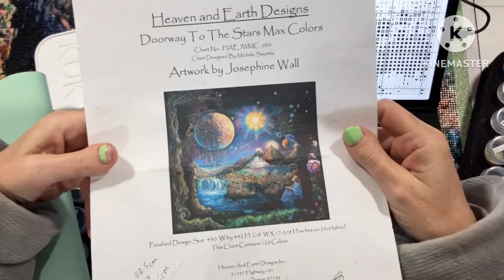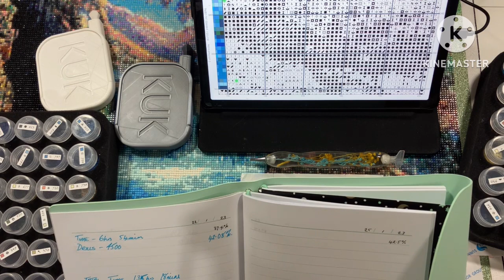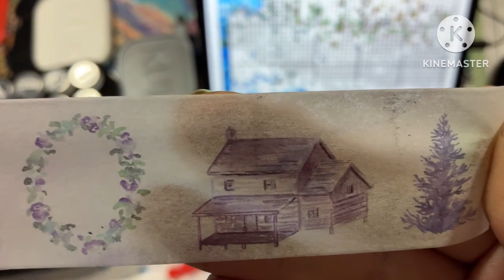HAED challenge day 23